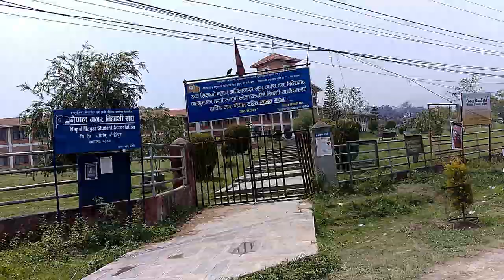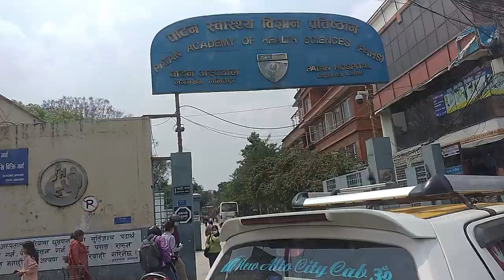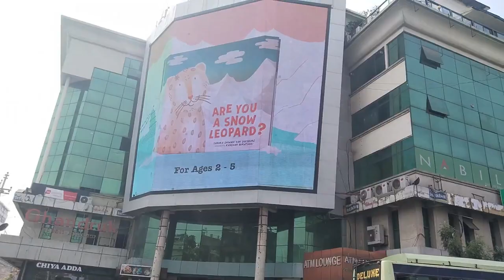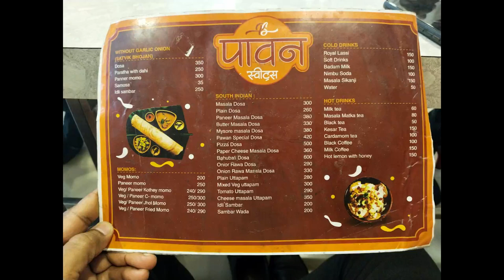Nepal Pilgrim Trip - Part 4